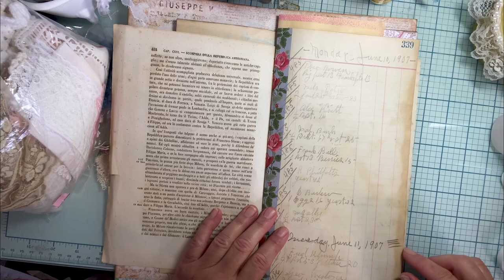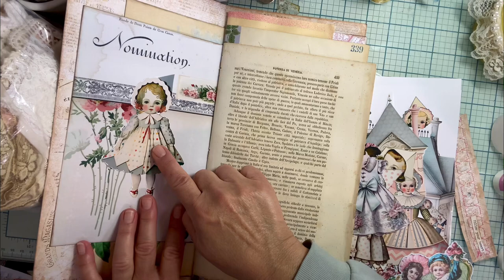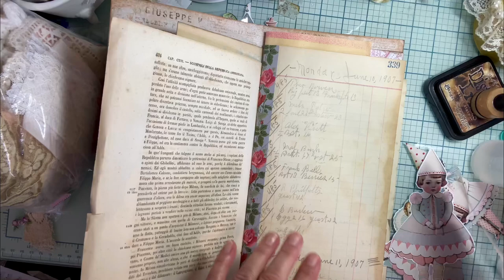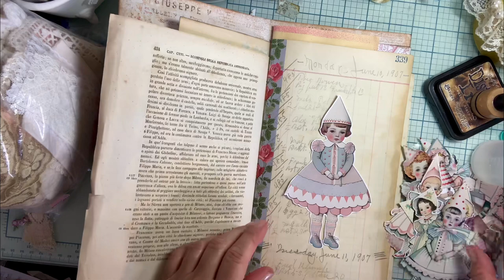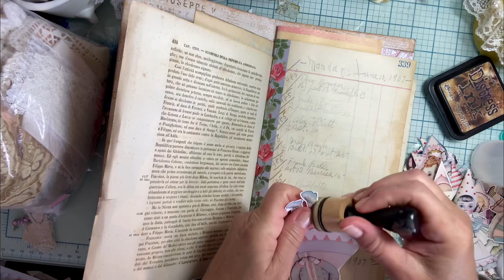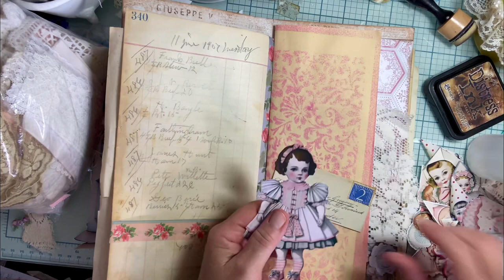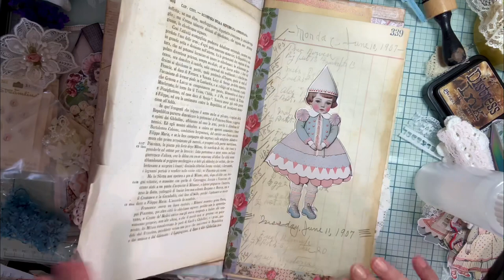Paper Doll Journal Craft Along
I used a variety of paper to form the journal and now I want to embellish it with adorable paper dolls and other images